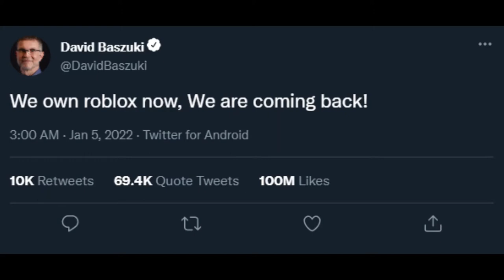ROBLOX OWNED BY SLENDERS (SLENDERS GETS DEFEATED)